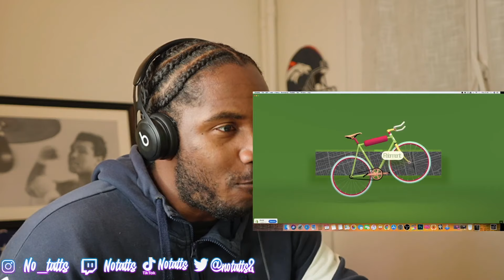404Billy - PINOCCHIO EPEMBIA (REACT)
404BILLY VS BENJAMIN EPPS